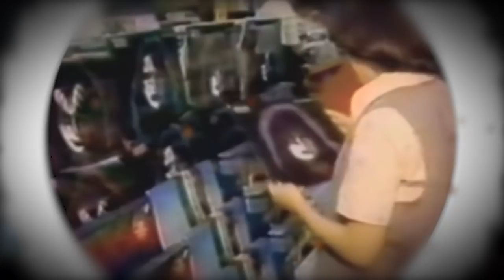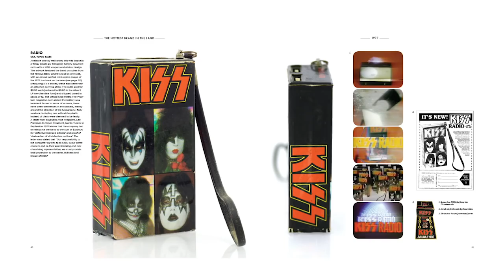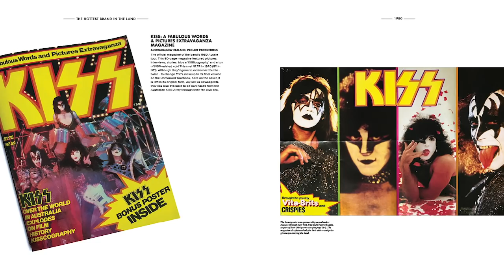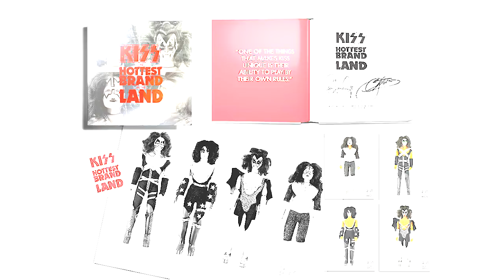KISS - The Hottest Brand In The Land Official Book with Nicholas Buckland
Our friend, contributor, and sometimes co-host, Nicholas Buckland, joins us today to talk about his incredible OFFICIALLY licensed KISS book - The Hottest Brand In the Land! Join us as we discuss with Nicholas every aspect of the book - from his idea stage, to putting it together, gathering photos and info, to the on sale date! Get all of the inside details first from KISS My Kollectibles today!